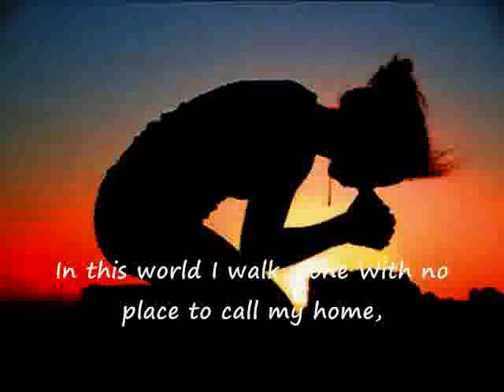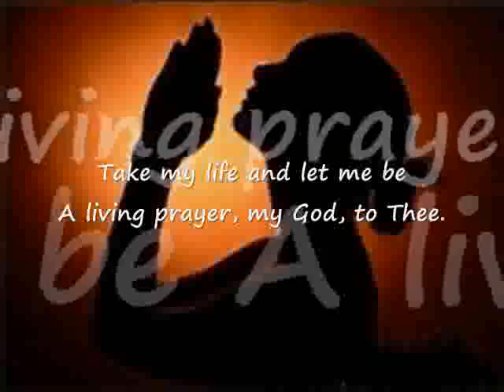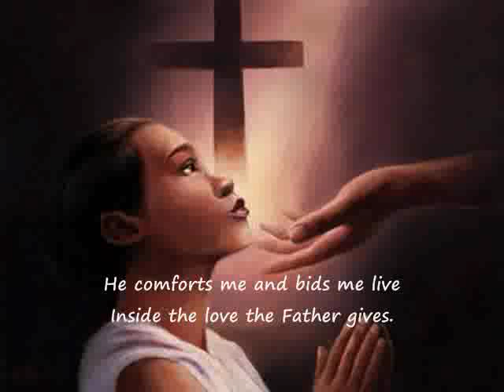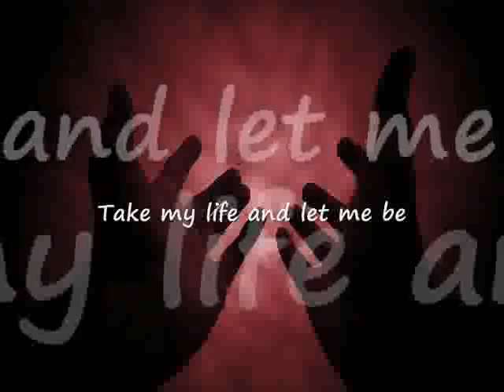A Living Prayer by Alison Krauss